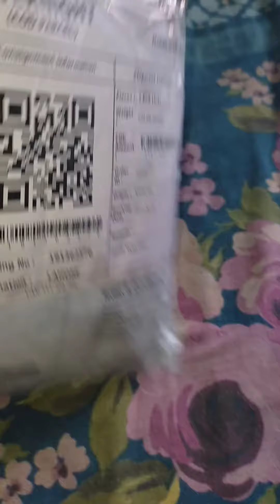Parcel Unboxing & Review!!! Laces from "Arham Lace Centre"........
This video is about a parcel unboxing and review from Arham lace centre...